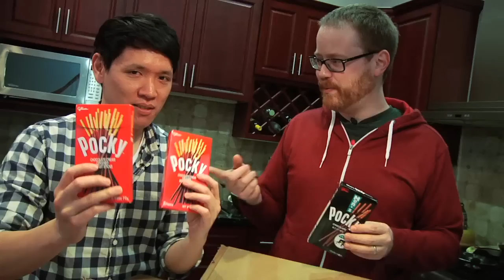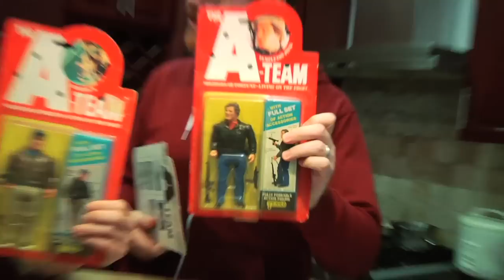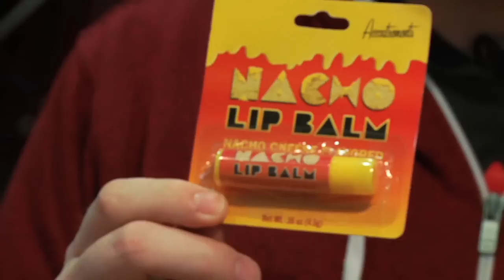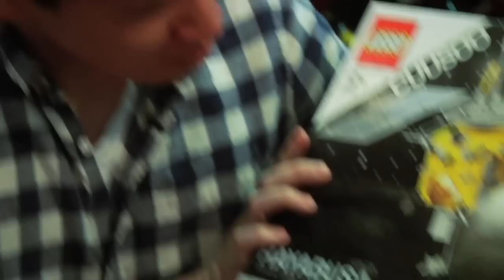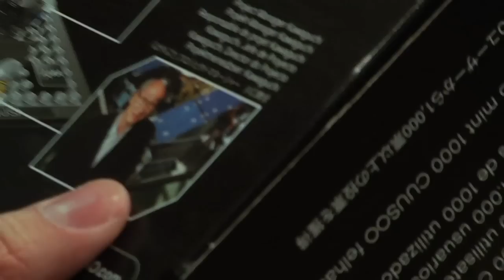Tested Mailbag: We Were Not Prepared for This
Will and Norm open up the first reader mailbag since the relaunch, and it's from an old friend of the site!